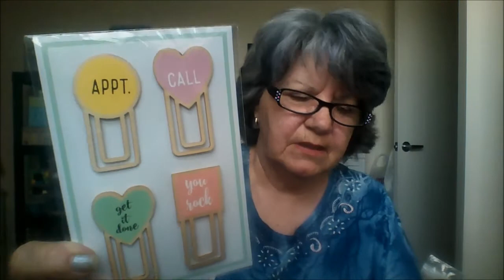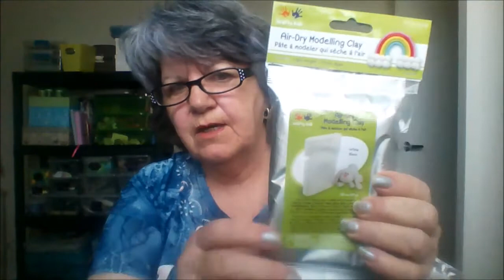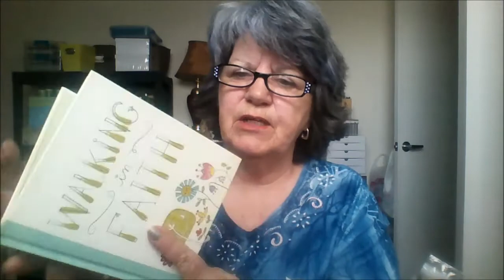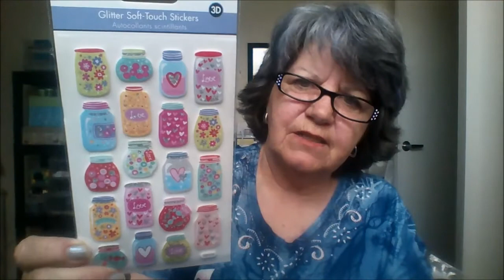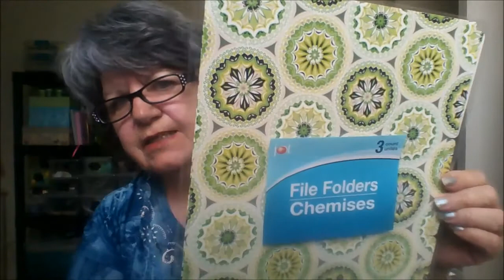Car Vlog with Michaels and Dollar Tree Haul